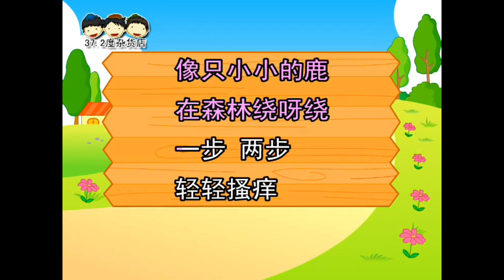《Round and Round the Garden》中英对译 歌曲 说说唱唱《Nursery Rhymes》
阮柳韵 曲 罗豪 演唱 Jessica Ashby Lim、Alwin Lim 朗读
like a teddy bear.
One step, two steps,
tickle you there.

Round and round the forest,
like a little deer.
One step, two steps, tickle you here.

《绕花园》纪展雄 翻译、朗读
像只玩具布熊
在花园绕呀绕
一步、 两步
轻轻搔痒

像只小小的鹿
在森林绕呀绕
一步 、两步
轻轻搔痒